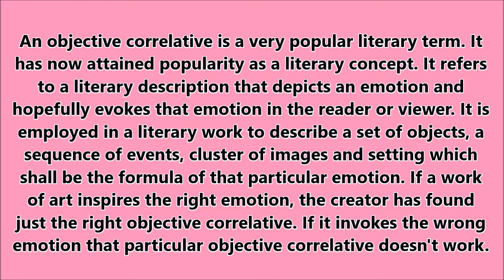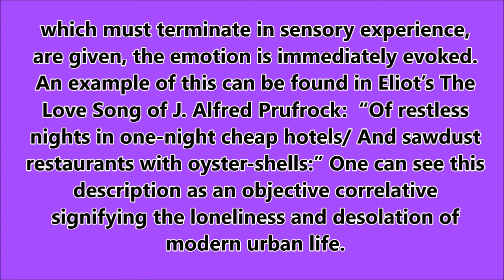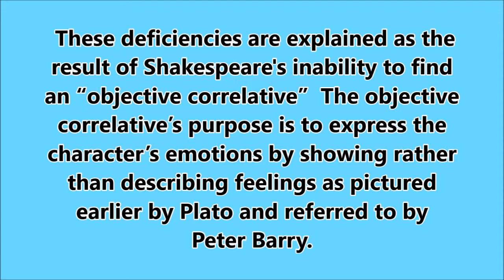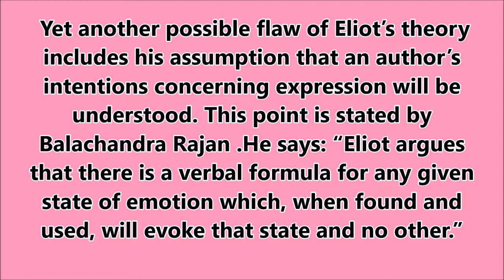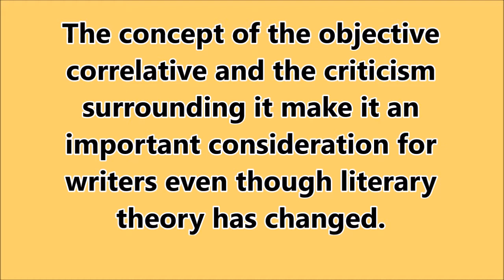THE CONCEPT OF OBJECTIVE CORRELATIVE || EASY ENGLISH NOTES.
This vlog of mine is beneficial for UG and PG students of English literature. It is beneficial for those also who have interest in English literature, Indian Writing in English.